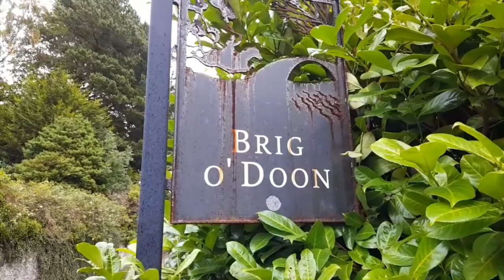Outdoors. Ruins. Woodland hike. brew with a view. Brig a Doon. Tam O Shanter. Wild berries.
Out for woodland hike to explore some woodland for some possible wild camping spots. Took the one Tigris backwoods bungalow and forgot my walking poles to pit it up. Sat and had a brew with a view and foraged some brambles to make some jam.